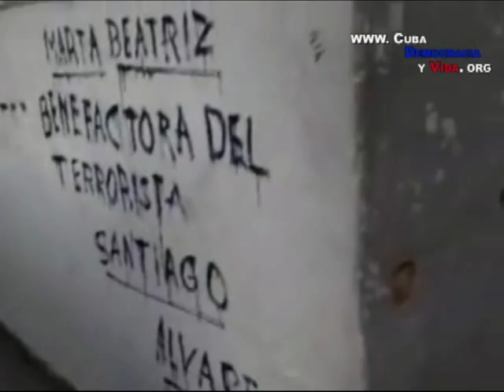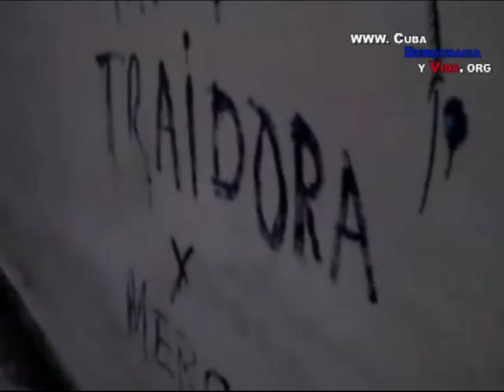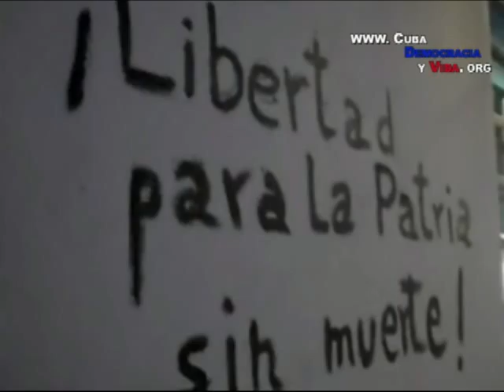Martha Beatriz Fidel Castro llama a la paz en el mundo, mientras siembra la guerra.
Martha Beatriz Roque Fidel Castro llama a la paz en el mundo, mientras siembra la guerra entre los cubanos. INFORMACIÓN DE MARTHA BEATRIZ ROQUE: En el día de ayer, 13 de noviembre de 2010, aparecieron nuevos carteles en el pasillo de mi casa, como acostumbramos a decir los disidentes: "Más de lo mismo".
Cuando el gobierno se disgusta por algún pretexto la arremete contra nosotros y también activa todas las personas que tiene para hostigarnos.
Este fue el motivo por el cual, encontrándome en la puerta de mi casa con Teresita de Paz, viuda de Don Gustavo Arcos Bergnes, sobre las 5 de la tarde, salía de su casa la vecina del último apartamento, nombrada Marta, que estaba vestida con un pantalón, se paró delante de nosotras e hizo una seña obscena y posteriormente nos escupió.
Fidel Castro llama a la paz en el mundo, mientras siembra la guerra entre los cubanos. Martha Beatriz Roque Ciudad de La Habana, 14 de setiembre de 2010.
Video editado y colocado en You Tube por Guillermo Milán Reyes. Editor y redactor de la página patriótica, 100%cubana: ttp://